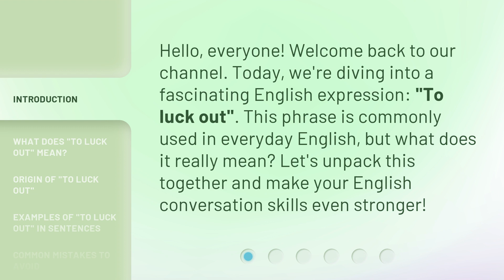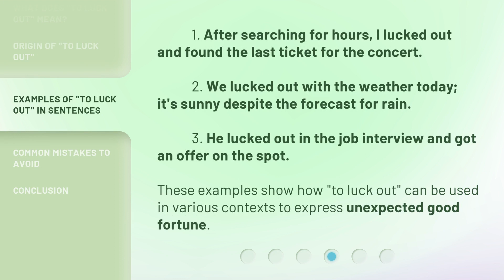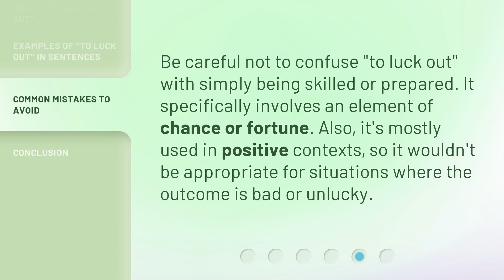"Luck Out" Unveiled: Understanding This Popular English Phrase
"Luck Out" Unveiled: Understanding This Popular English Phrase • Discover the true meaning and origins of the widely used English phrase "Luck Out". Join us as we delve into its fascinating history and explore how it has become an integral part of everyday conversations. Don't miss this insightful journey into the world of idiomatic expressions!

00:00 • Introduction - "Luck Out" Unveiled: Understanding This Popular English Phrase
00:30 • What Does "To Luck Out" Mean?
00:51 • Origin of "To Luck Out"
01:15 • Examples of "To Luck Out" in Sentences
01:44 • Common Mistakes to Avoid